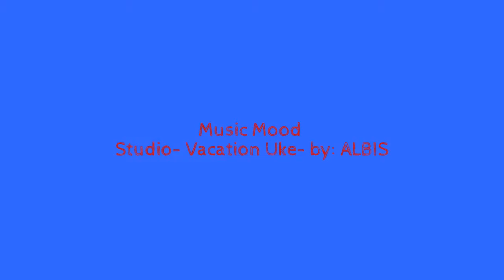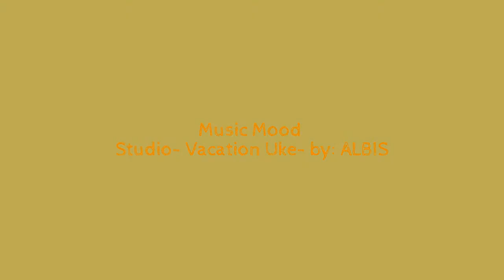Music Mood- Vacation Uke- by: ALBIS ( NON COPYRIGHT)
This is by ALBIS, not me. Can we hit 100 Likes?

Best,
       Music Mood